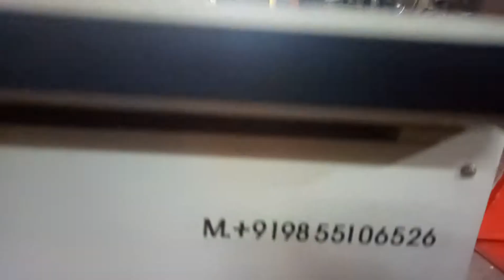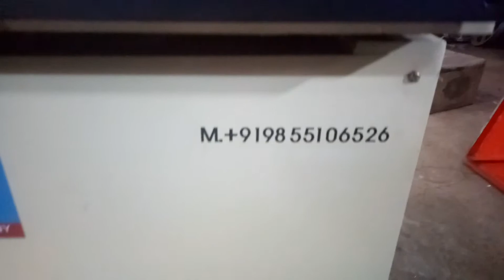Panel cutter with Sliding Table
Wood cutting machine with sliding table (4 feet slide movement)&12" cutter capacity.